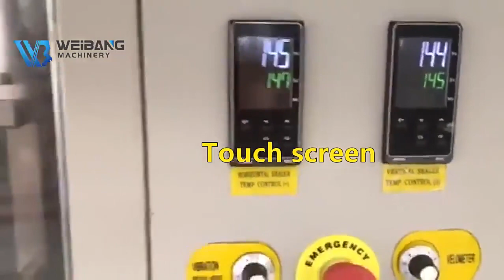automatic 1kg 2kg 5kg rice bean sugar packing machine manufacture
The machine adopts high precision servo film transport system, PLC Program Control, developed touchable Human-machine Interface of Advanced Automatic Positioning, Photoelectric Tracking, Digital Temperature Control,etc